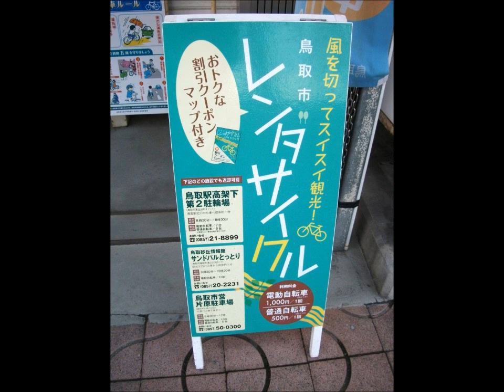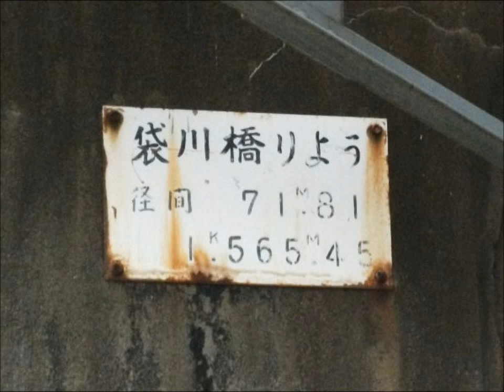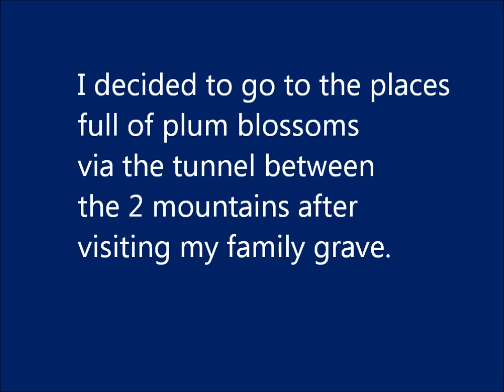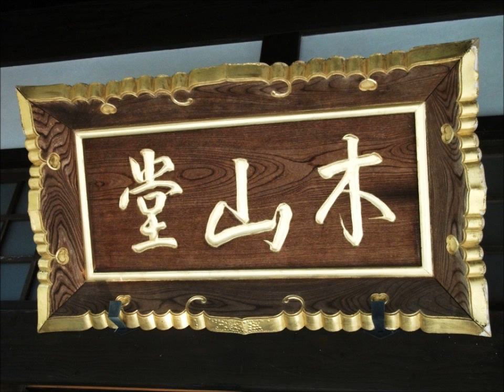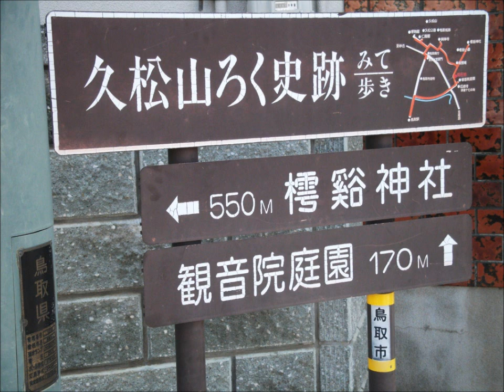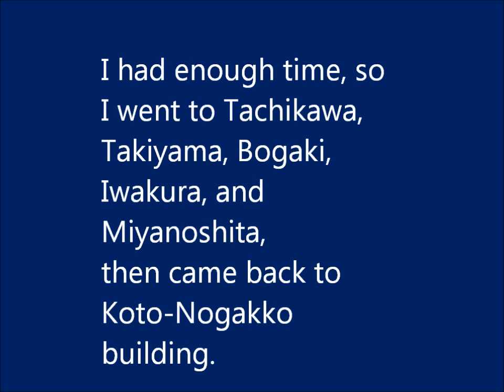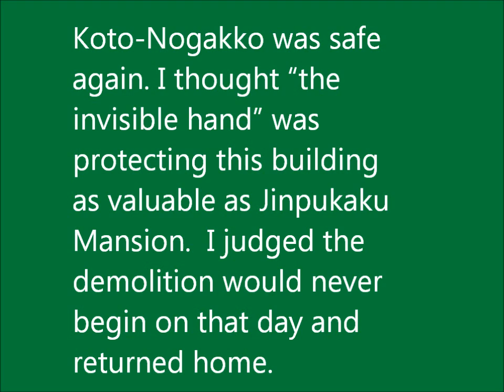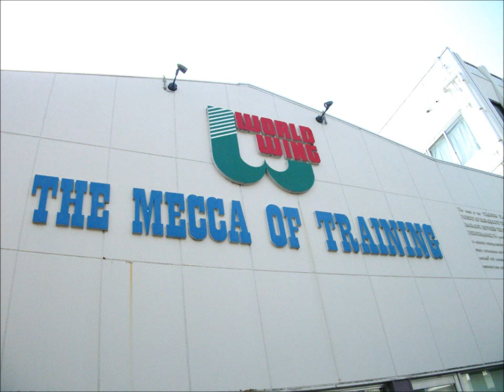鳥取 Tottori City Japan 19 March 2013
Tchaikovsky's 5th symphony 4th movement